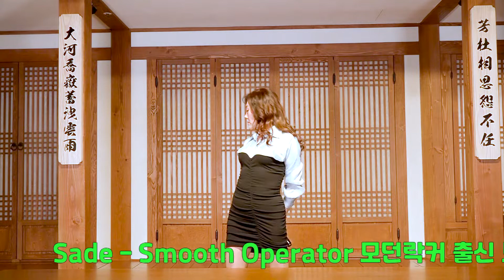Sade Smooth Operator 모던락커 출신 트롯계의 섹시 마돈나 연시은 행주산성경매장 김홍준촬영감독 2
유튜브 실시간으로 열리는 행주산성경매장

‘송월요 김종호 명장’의 무균열 고려 청자,전통청자의 맥을 100년째 3대를 이어온 송붕김성태 이천시 도자기 명장의 작품과 유명 화백의 그림 김수영화백, 조몽룡화백. 최해덕화백, 김태호화백, 조현종화백, 양태석화백, 김영수화백 등
국내 유명 화백의 그림을 저렴하게 구입할 수 있는 행주산성경매장 (우리촌tv)

금. 토. 일 오후 5시부터 ~11시까지

실시간 경매장에서 가져갈 수 있습니다.